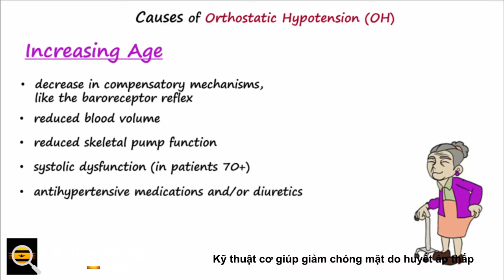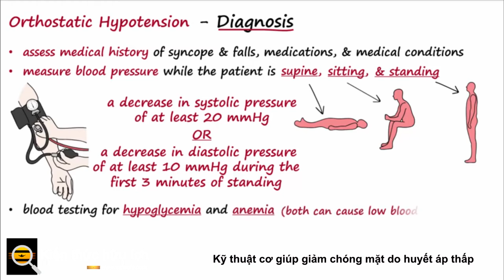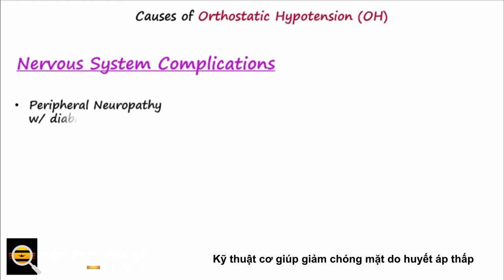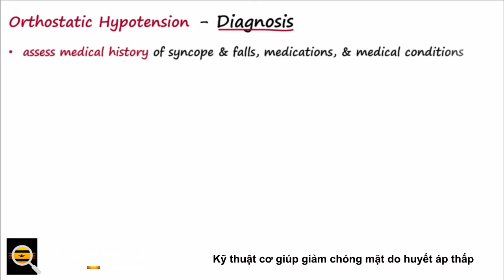Kỹ thuật cơ giúp giảm chóng mặt do huyết áp thấp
Hai kỹ thuật cơ miễn phí và dễ thực hiện có thể giảm chóng mặt khi đứng cho những người bị tụt huyết áp. Nghiên cứu tương ứng đã được công bố trên  Heart Rhythm .

Hạ huyết áp thế đứng ban đầu (IOH) được định nghĩa là sự giảm huyết áp thoáng qua khi đứng. Mặc dù có tới 40% dân số nói chung bị ảnh hưởng bởi tình trạng này, nhưng tình trạng này tương đối ít được nghiên cứu và không có phương pháp điều trị bằng thuốc. Một cách phổ biến để kiểm soát các triệu chứng của nó là chỉ cần từ từ đứng lên.

Tác giả chính của nghiên cứu, Satish R. Raj, MD., Giải thích: “Hầu như tất cả mọi người đều đã từng trải qua cảm giác choáng váng vào một thời điểm nào đó sau khi đứng lên, có thể rất đáng sợ và tác động tiêu cực đến chất lượng cuộc sống của họ. Chúng tôi muốn khám phá thêm vấn đề này và cung cấp các kỹ thuật quản lý triệu chứng mới và hiệu quả với mục tiêu cải thiện chất lượng cuộc sống của bệnh nhân IOH. "

Đối với nghiên cứu, các nhà nghiên cứu đã tuyển chọn những phụ nữ có độ tuổi trung bình là 32. Mỗi người đều có tiền sử ngất xỉu đáng kể ngay lập tức sau khi đứng và có hơn 4 đợt ngất hoặc ngất mỗi tháng - mất ý thức tạm thời do tụt huyết áp hoặc trước chóng mặt. Để đủ điều kiện tham gia nghiên cứu, những người tham gia cũng phải giảm huyết áp tâm thu ít nhất 40mmHg khi đứng.

Trong quá trình thử nghiệm, những người tham gia đã hoàn thành ba thao tác ngồi để đứng; một như một đối chứng và hai với các biện pháp can thiệp khác nhau. Sự can thiệp đầu tiên bao gồm động tác nâng đầu gối lặp lại trong 30 giây trước khi đứng, được gọi là 'PREACT'. Phương pháp thứ hai bao gồm căng cơ phần thân dưới ngay sau khi đứng bằng cách bắt chéo chân trong 30 giây, được gọi là 'TENSE'.

Mỗi lần đứng, những người tham gia báo cáo các triệu chứng, bao gồm tinh thần mờ mịt, mờ mắt và tim đập nhanh. Các nhà nghiên cứu cũng theo dõi nhịp tim và huyết áp đập theo nhịp đập của những người tham gia. Từ các biện pháp này, họ có thể ước tính khối lượng đột quỵ và cung lượng tim.

Cuối cùng, các nhà nghiên cứu phát hiện ra rằng PREACT dẫn đến giảm huyết áp trung bình khi đứng là 21 mm Hg, TENSE: 18 mm Hg và không can thiệp: 28 mm Hg. Họ cũng ghi nhận sự gia tăng cung lượng tim ở nhóm PREACT so với nhóm chứng và giảm đáng kể các triệu chứng được báo cáo ở cả nhóm PREACT và TENSE so với nhóm chứng.

"Nghiên cứu của chúng tôi cung cấp một kỹ thuật quản lý triệu chứng mới và miễn phí mà bệnh nhân IOH có thể sử dụng để kiểm soát các triệu chứng của họ", Nasia A. Sheikh, MSc, tác giả đầu tiên của nghiên cứu cho biết. "Vì đây là một hoạt động thể chất, nó chỉ yêu cầu các chi dưới của cơ thể, bệnh nhân có thể sử dụng bất cứ lúc nào và từ bất cứ đâu để chống lại các triệu chứng của họ."